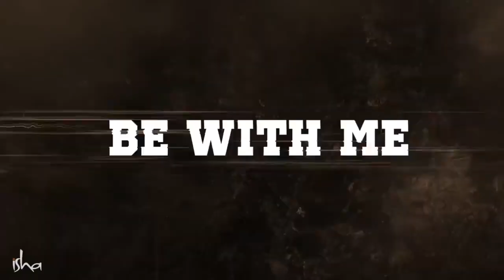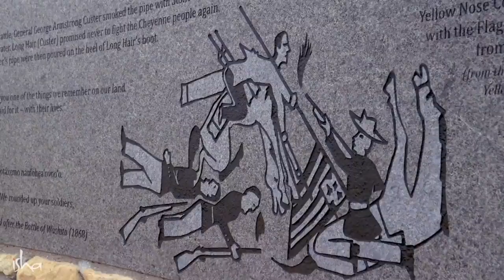America As You've Never Seen Before From A Mystic's Motorcycle! Sadhguru | Of Life - Made By God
Ride with Sadhguru over nearly 10,000 miles of North America! Get to know Sadhguru the biker, discover never-before-revealed secrets of ancient Native American spirituality, and enjoy the striking beauty of this continent in this 8-part one of its kind series!.

Pranam🙏

Sadhguru-is-a-spiritual-master
Sadhguru-destroys-concepts
mystic-and-visionary
Sadhguru-Yogi
robust-spiritual-process
Sadhguru-and-experience
meditation-Sadhguru
Sadhguru-Guided-Meditation
Soul-Of-Life-Made-By-God